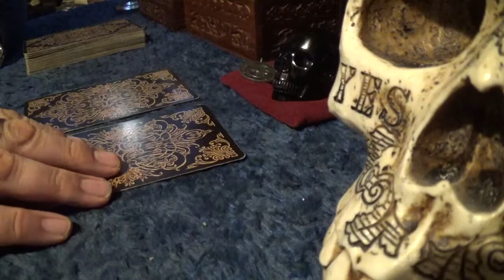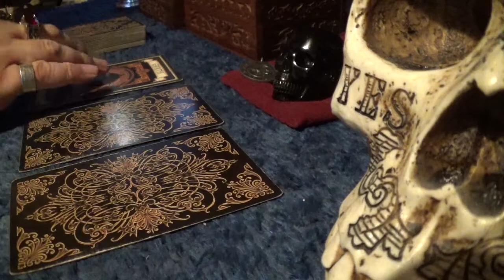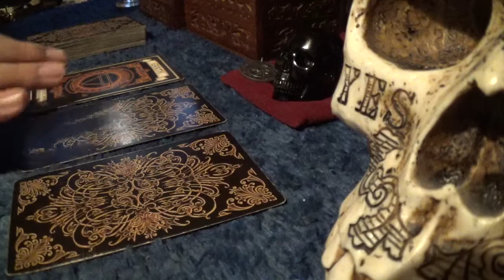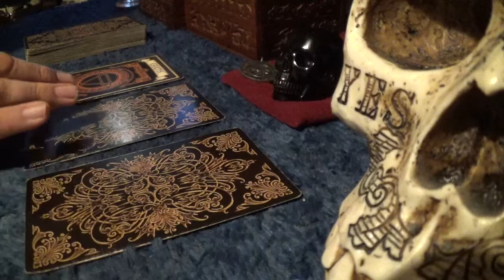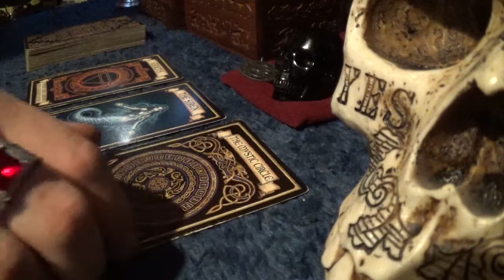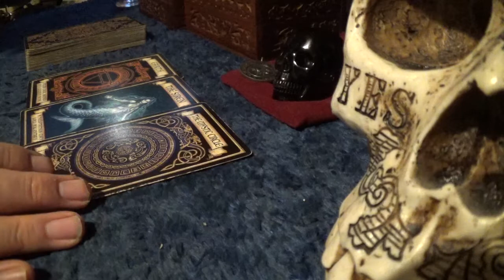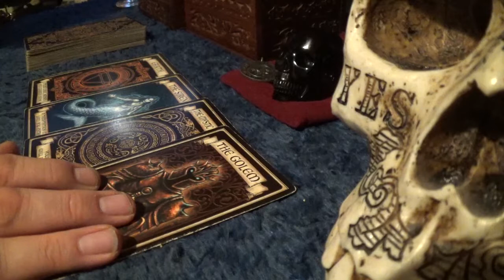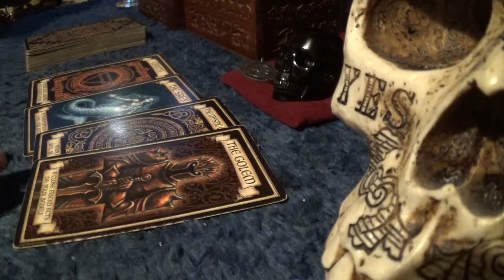Fortune Card Reading for Mit Kya - Monday, 1st January, 2018